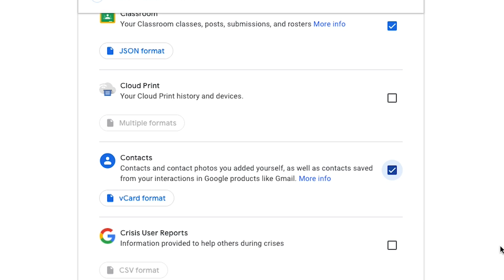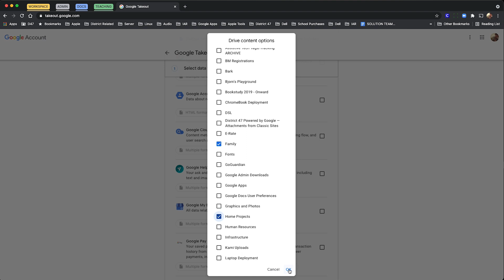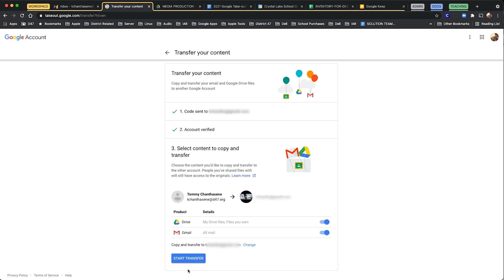TECH UPDATES: EP79 - Back Up Your Google Data with Take-Out, Copy, and Transfer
Need to back up your Google data?  This video shows you how.  The end is near.  We're almost there.  Keep up the great work everyone.